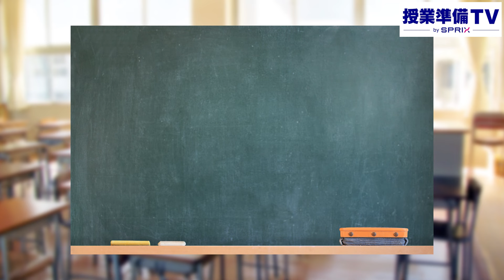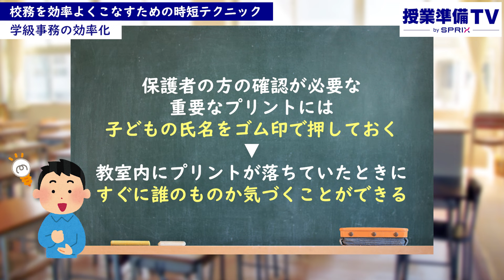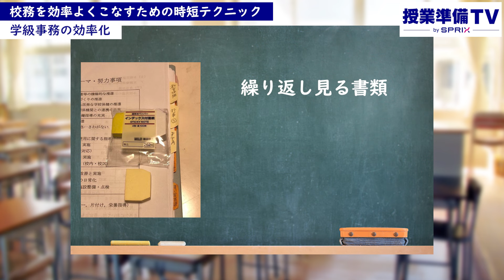忙しい先生必見！校務を効率よくこなす時短テクニック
忙しい毎日を送っている先生方。毎日の授業準備や校務に追われ、時間の管理にお悩みの方も多いのではないでしょうか？

その中でも特に宿題のチェックや書類整理など、時間を大きく取られる作業に頭を悩ませている先生方へ向けて、

今回は、校務を効率よくこなすための時短テクニックをご紹介します。
ぜひ最後までご覧いただき、日々の校務の効率化にお役立てください。

働き方　時短術！